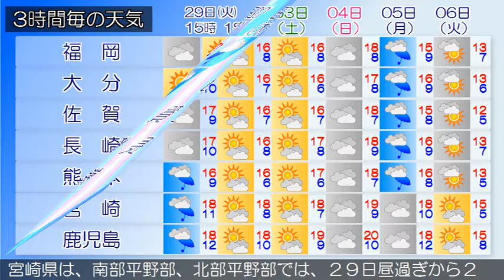2016/11/29 九州地方の天気予報 昼